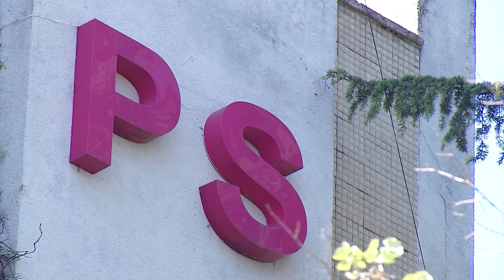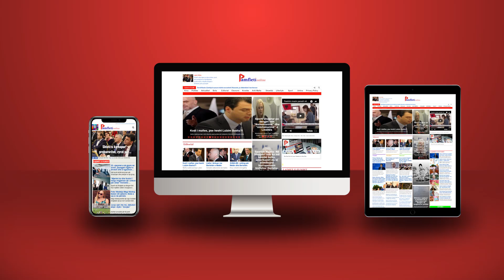Fatos Nanon nuk e rrëzuan 'Tëvërat', por zullumqarët rreth tij!